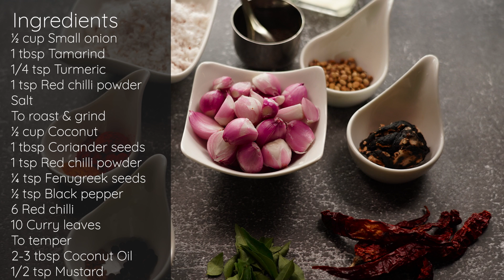Ulli Theeyal Recipe | Ulli Theeyal Kerala Recipe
Ulli theeyal is a thick tamarind based shallot gravy made with fresh roasted and ground coconut spice paste. This is a classic Kerala pearl onion curry, served with rice typically.

Instructions
Firstly, soak puli in hot water for 15 - 30 minutes.
Meanwhile, heat a teaspoon of coconut oil and roast red chilli, black pepper and fenugreek seeds.
Once it's almost roasted, lastly add coriander seeds. I forgot to add curry leaves and did it later, but you can add at this stage.
Remove in a plate for cooling.
Add coconut and start roasting.
Keep roasting and once it's dry and starts to change colour, add 2-3 small onions at this stage.
Turn down the flame and roast carefully without burning, until it turns deep reddish in colour. Remove in a plate.
While it is cooling, you can extract tamarind juice. Let it be total one cup.
After that, grind the cooled roasted ingredients with red chilli powder and turmeric powder and little water.
Grind smoothly and keep aside.
Heat oil in a kadai and splutter mustard seeds.
Add small onion to it.
Fry until the onions get cooked and becomes soft.
After that, add tamarind juice. Bring to boil. Add required salt.
Then add the ground paste.
Adjust water (add 1 to 1 & ¼ cup)
Mix well and bring to boil.
Simmer for 12-14 minutes or until thick.
Switch off. Gets thicker more as it cools down.

CUP MEASUREMENTS
Measurements used in all the recipes, unless otherwise specified. My cup measurements are as follows:
1 Cup = 240 ml
½ Cup = 120 ml
¼ cup = 60 ml
⅛ cup = 30 ml
1 Teaspoon teaspoon = 5 ml
1 Tablespoon (tbsp) = 3 teaspoon = 15 ml
2 Tablespoon = 30 ml = ⅛ cup
4 Tablespoon = 60 ml = ¼ cup

By - Rajeswari Vijayanand

You number will not be visible to others as this is not a group and just a broadcast list. Please note this is only recipe update notification, no doubts will be answered  - not a support group.